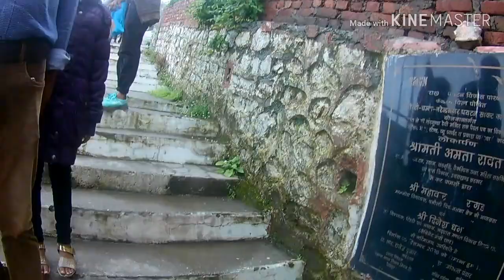(Part - 4)We did this in surkanda devi temple ll Himanshu mehra ll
Hey people this is Himanshu mehra from  Uttarakhand I like playing Guitar, riding my bike and exploring the new places, so if you like my videos then please like share and subscribe to my channel and show some support thank you keep supporting me 😊